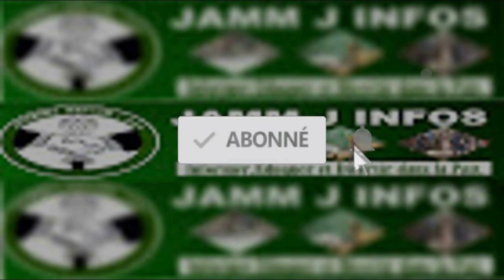Allahou akbar! Halou de S. Bass Bamba Khéweul "Bilahi Sokhna Aida Diallo Sou Sokhla Sama Bakane bi..